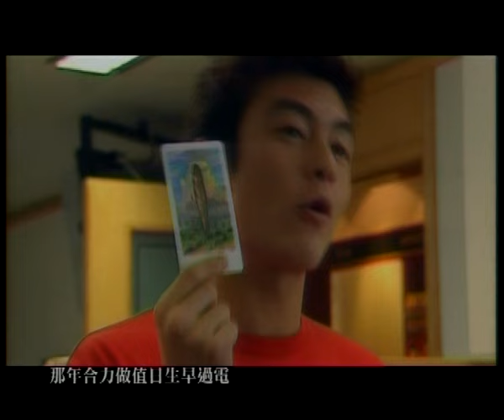陳冠希 Edison Chen《單戀高校》[MV]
暗戀學園 唱: Edison
曲: 陳輝陽 詞: 李峻一

妳說妳一畢了業  不會再回望以前
投訴高中生涯讓美夢亦擱淺
卻笑說三生有幸可與我同做友人
而我聽了後面紅口震

明日將告別校園  跟妳道別時
我怕會暗暗鼻酸
那年合力做值日生早過電
沉默但互傳著心跳

明日將告別校園  不可再自憐
這世界競爭激烈  時間叫暗戀的苦澀
也一天天的退消

Rap: 我個人可能太過怕醜  無乜o野真心朋友
但係同你識o左之後  係我最快樂時候
襤住校徽四圍走   唔夠膽拖你隻手
時光如果倒流我一定開口

我怕妳一失散後轉眼已忘掉友人
尋到至愛在凌晨擁吻
明日將告別校園  跟你道別時
也叫我暗暗鼻酸
那年坐在後座望到她背面
也使我心跳

暗戀幼稚  誰又可倖免
就算經過茫茫悠長年月也會記住那張臉

我怕會暗暗鼻酸
未能日日會面亦必須致電

也一天天的退消  同學若有一天再遇
往昔純情莫要變  同學若有一天再遇
來望望舊日合照  失戀都可當玩笑